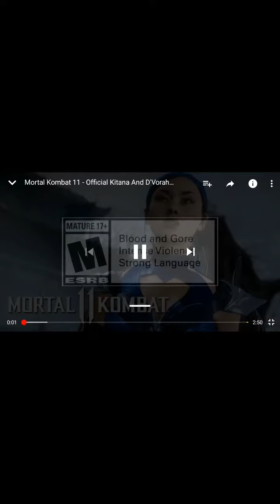OMG! Kitana revealed for MK11